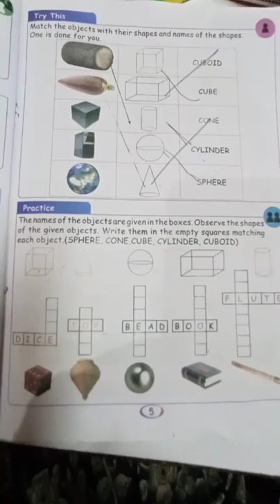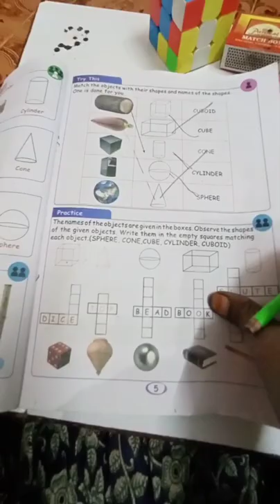2nd std unit1 geometry revision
It2nd std unit1 geometry